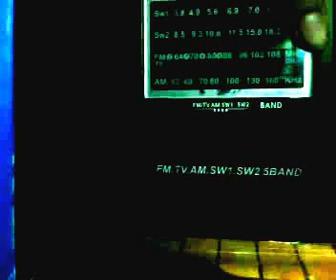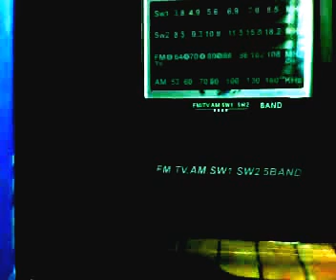DWGV 99.1 Sign On 09-16-2014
Lupang Hinirang
Station Notice
GV 99.1 Station ID